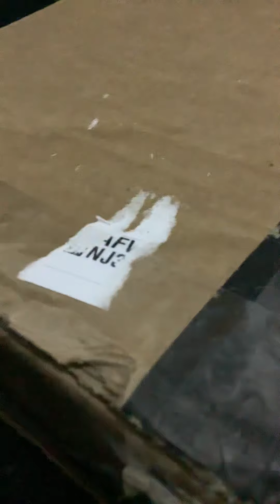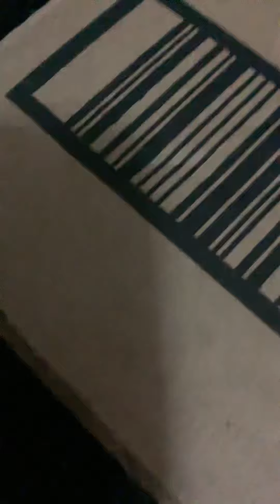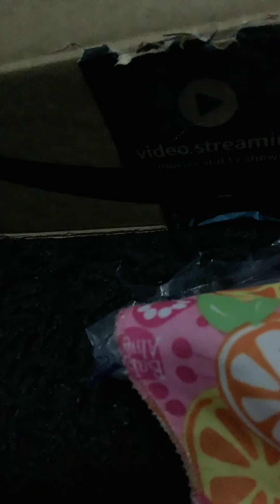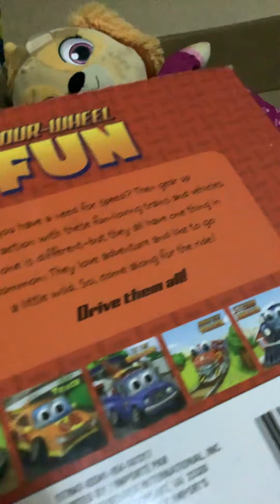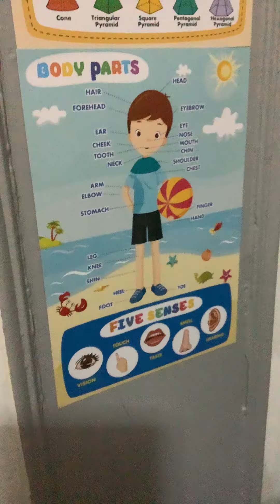Unboxing toys for sky & owlette lmao I sound 5